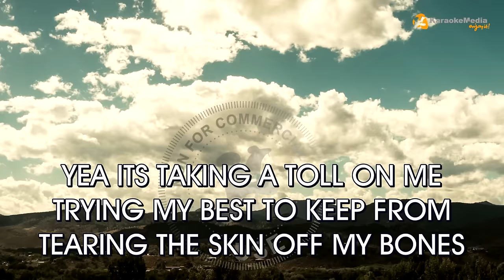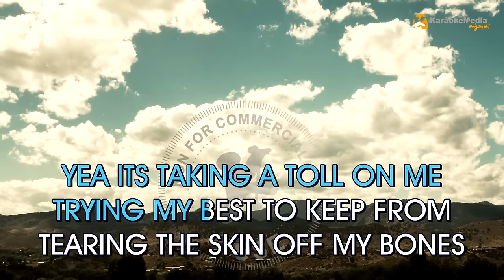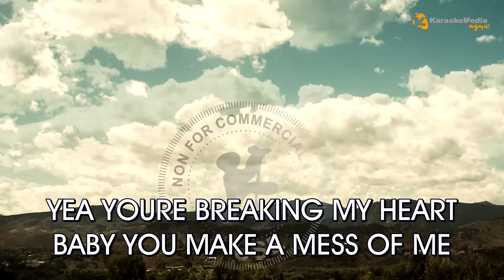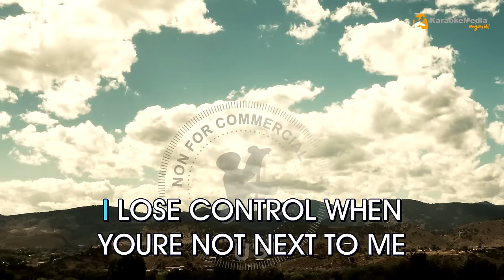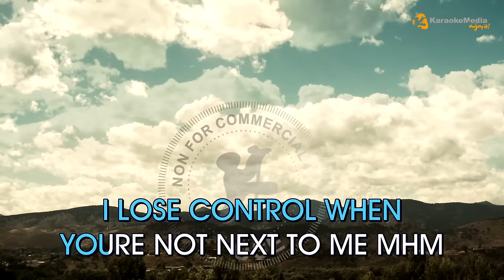Teddy Swims - Lose Control (KARAOKE)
Most popular karaoke songs with lyrics:Karaoke sing along of “Lose Control” by Teddy Swims from KaraokeMedia

Lyrics

Feels like the walls are all closing in
And the devil's knocking at my door, whoa
Out of my mind, how many times
Did I tell you I'm no good at being alone?
Yeah, it's taking a toll on me, trying my best to keep
From tearing the skin off my bones, don't you know
I'm falling apart right in front of you, can't you see?
Problematic, problem is
I want your body like a fiend, like a bad habit
Bad habit's hard to break when I'm with you
Yeah, I know, I could do it on my own
But I want that real full moon black magic and it takes two
Problematic, problem is
When I'm with you, I'm an addict
And I need some relief, my skin in your teeth
Got me down on my knees, darling please, oh
When you're not here with me